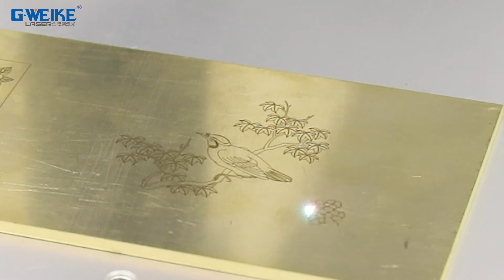Marking machine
Any questions about it, send email to:
Skype: melody.gweike